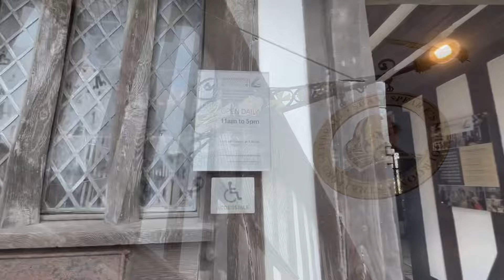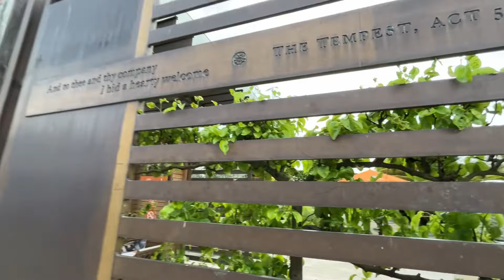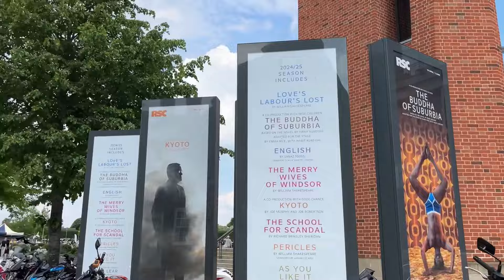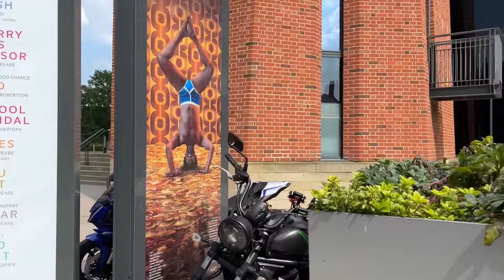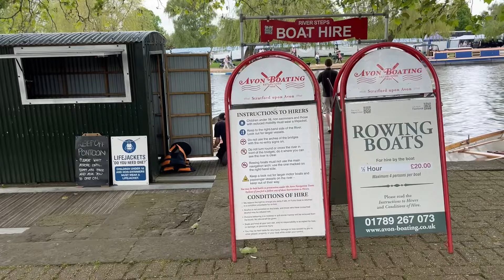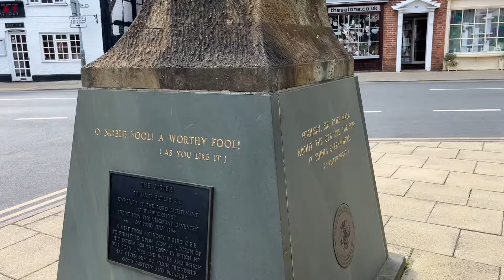✨ Explorando Stratford-upon-Avon: La Ciudad de Shakespeare 🚶‍♂️📜 Histórica y fácil para recorrer!📸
¡Acompañame en un viaje único por Stratford-upon-Avon, la ciudad natal de Shakespeare!

🌟 En este video, exploramos sus encantadoras calles, descubriendo los icónicos edificios y museos que celebran la vida y obra del famoso dramaturgo

🎭. Desde su casa natal hasta el Royal Shakespeare Company, te muestro en este video cómo esta histórica ciudad está llena de magia en cada rincón. Además, verás lo fácil y agradable que es recorrerla a pie 🚶‍♂️. ¡No te lo pierdas!

Si querés saber cómo ir desde Londres a Stratford-upon-Avon en el día, te dejo el link aquí.

Esta excursión hermosa también incluyó visitar dos pueblitos de The Cotswolds! Un sueño!

Mi nombre es Alicia y vivo en Londres desde el 2005.

Toda la información que comparto es fruto de mi investigación y no cobro por ello.
Invitame un café si creés que hice un muy buen trabajo!
En este canal, Alicia's Own Vlogs vas a encontrar videos sobre Londres, Inglaterra y amis viajes.
Te dejo guías y mapas para que te descargues gratuitamente y puedas pasear como si fueras local!